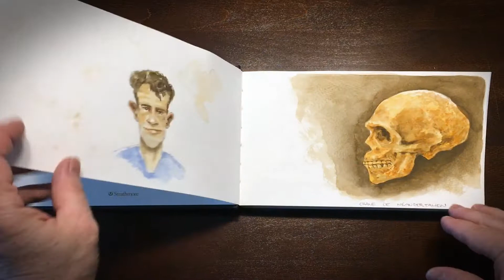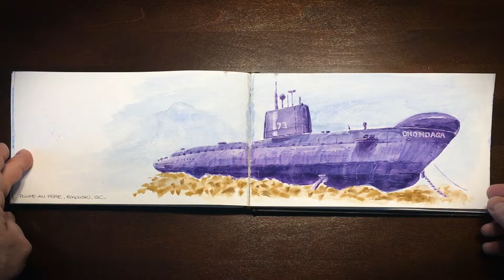Sketchbook #1 - 2018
Strathmore 400 series watercolor paper sketchbook from 2018 with drawings and paintings using pencils, ballpoint pen, markers, gouache and watercolor. - Un carnet de croquis de 2018, variété de médias: crayon, plume, encre, stylo bille, gouache et aquarelle.